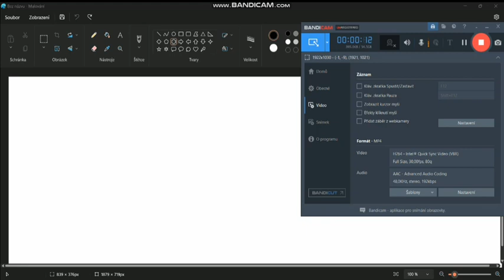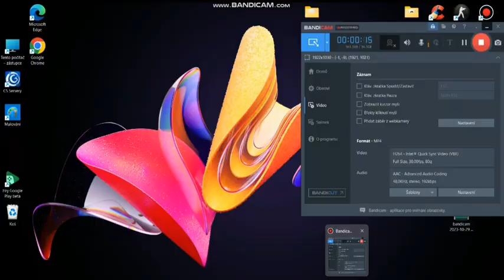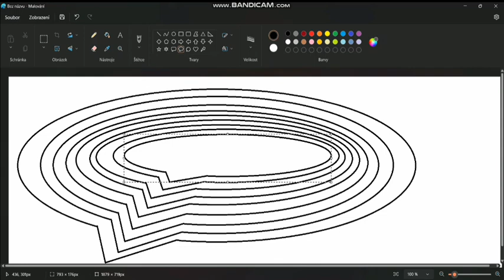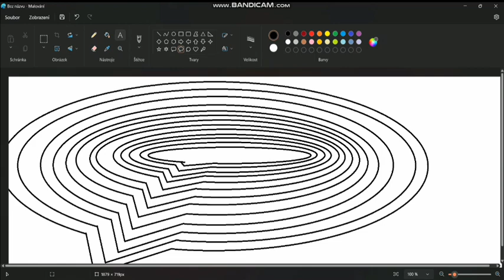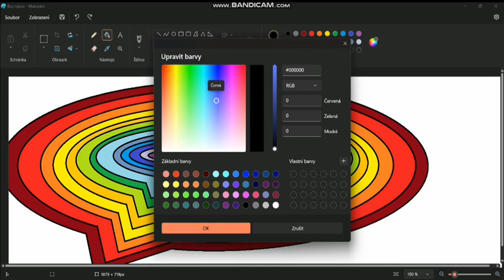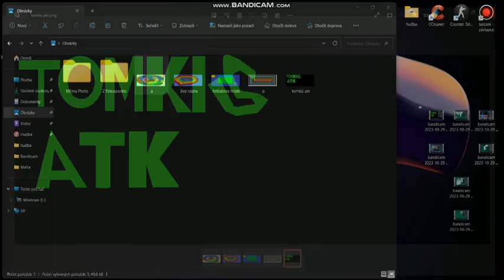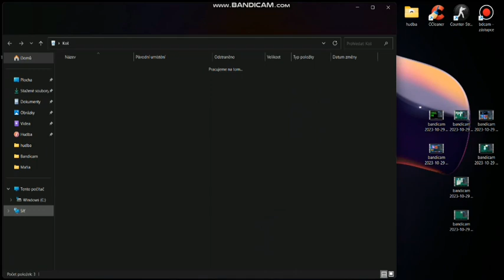trapas a zasekane video (malování)